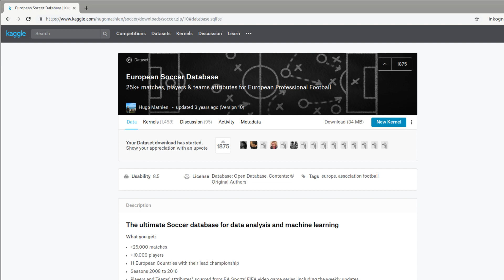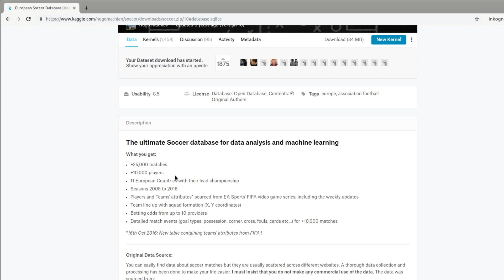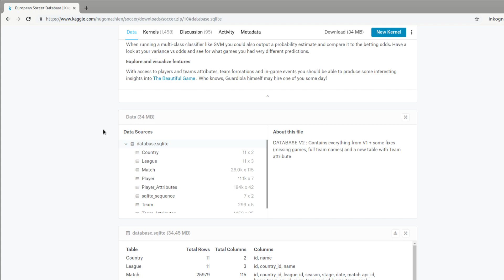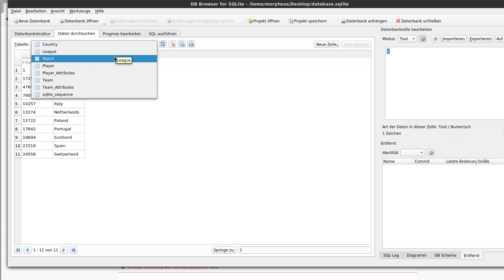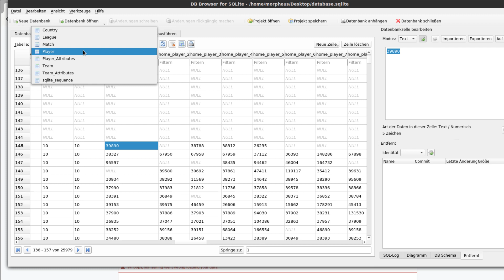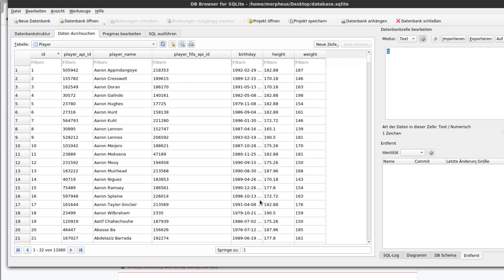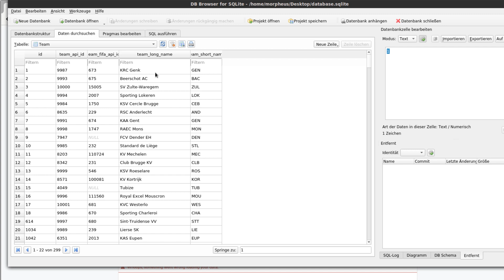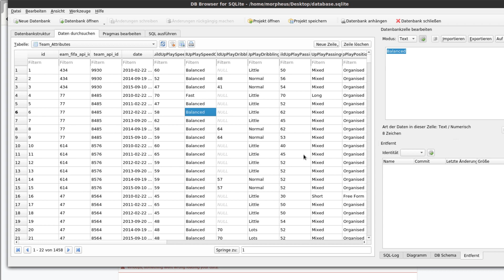Machine Learning Challenge #1 - Fußball Vorhersage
Cuda * *Meine Website mit allen anderen Kanälen und Newsletter* *